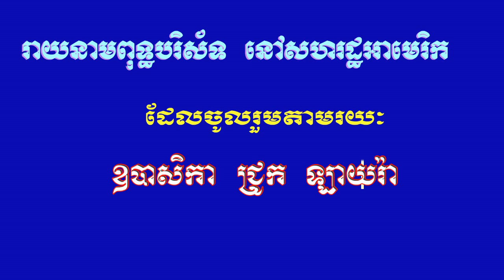5 3 16 Chruk Layra រាយនាមពុទ្ធបរិស័ទ នៅសហរដ្ឋអាមេរិក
5 3 16 Chruk Layra រាយនាមពុទ្ធបរិស័ទ នៅសហរដ្ឋអាមេរិក